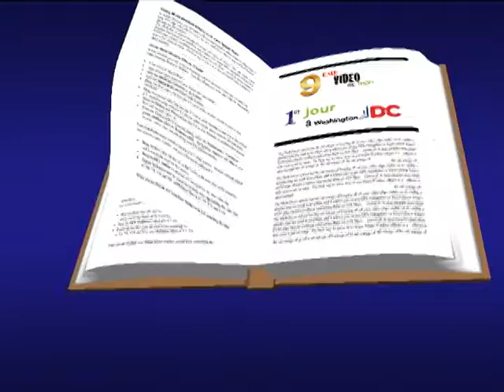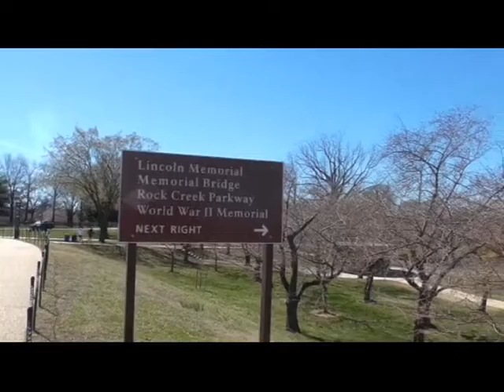washington partie 9 l'obelisque washington monument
l’obélisque de Washington , le Washington monument de son nom exact